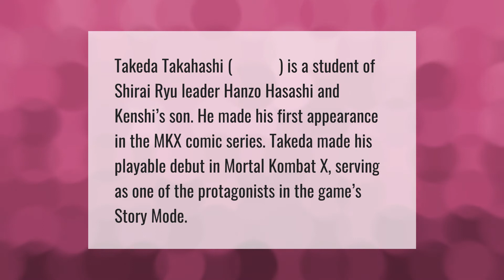Is Takeda The son of scorpions?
Does Scorpion Have A Son • Is Takeda The son of scorpions?

Laura S. Harris (2021, May 15.) Is Takeda The son of scorpions?
    AskAbout.video/articles/Is-Takeda-The-son-of-scorpions-245065